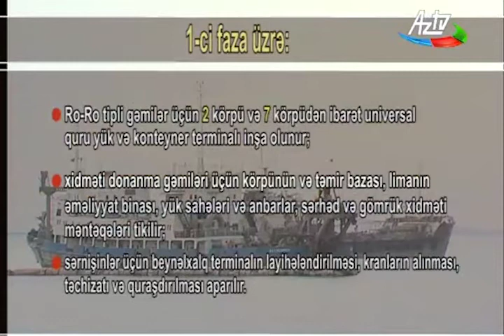Ələt qəsəbəsində yerləşən yeni Bakı Limanın tikintisi davam edir.